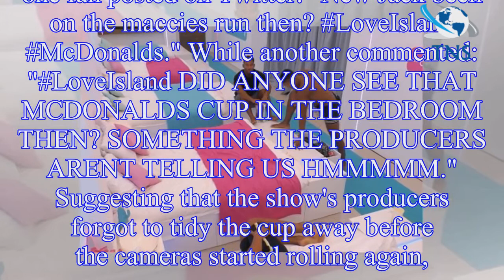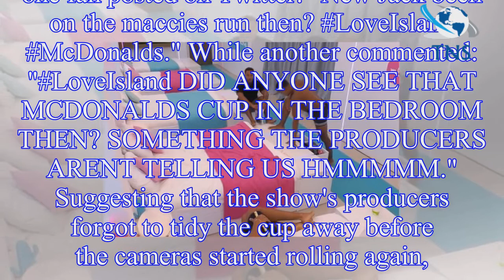Love Island blunder REVEALED as McDonalds cup is spotted in the villa bedroom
Love Island viewers were left confused when they spotted a McDonald's cup in the bedroom whilst Josh Denzel and Jack Fowler spoke about the results of the lie detector results.
As many of the couples